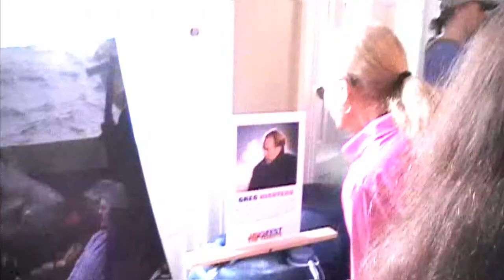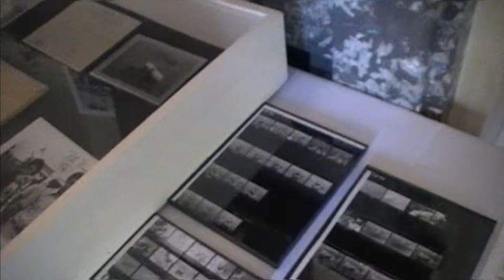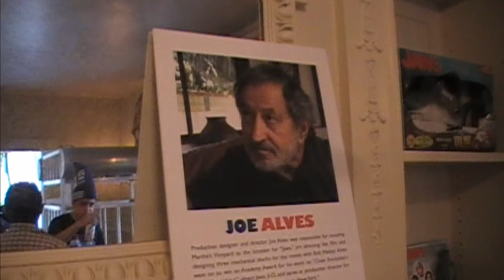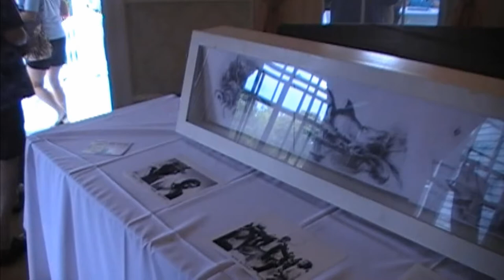JAWSfest 2012 Behind the Screams - Art and Props & Cast and Crew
What an awesome event! This is just a short video showing some of the fanfare on day 1 of Jawfest 2012, a celebration of the 1975 film, and sharks in general. Highlights of the video include the unveiling of Greg Nicotero's amazing sculptures of Quint, Hopper, and Chief Brody with the cast of the movie standing side by side with these fantastic life-like creations. Specifically appearing in the video are Jeffrey Kramer (Hendricks), Carl Gottlieb (Meadows), Lee Fierro (Mrs. Kitner), Joe Alves (Production Designer), Joanna Shaw Myers (Robert Shaw's sister), Wendy Benchley (Shark Advocate), and Matt Taylor and Jim Beller (co-creators of the book - Jaws: Memories from Martha's Vineyard). Also, making a guest appearance, is my daughter! Jaws's biggest 5-year-old fan (7 now)!

There are more videos from this event on my channel!